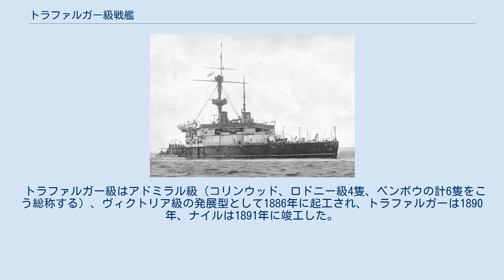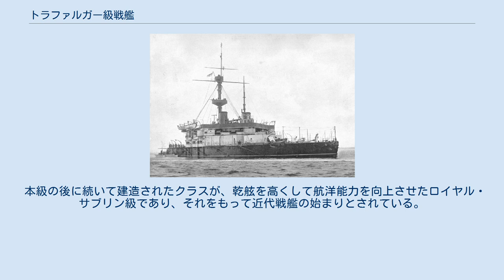トラファルガー級戦艦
トラファルガー級戦艦（トラファルガーきゅうせんかん、Trafalger class battleship）はイギリス海軍が19世紀の終りに保有、運用した草創期の戦艦。
トラファルガーとナイルの2隻からなり、いずれもナポレオン戦争の時期にネルソン提督によって勝利した海戦の名から命名されている。
 トラファルガー級はアドミラル級（コリンウッド、ロドニー級4隻、ベンボウの計6隻をこう総称する）、ヴィクトリア級の発展型として1886年に起工され、トラファルガーは1890年、ナイルは1891年に竣工した。
特に船体中央部の防御に重点を置き、最も厚い部分の装甲は508mmに達した。
そのためイギリス戦艦として初めて常備排水量が12,000トンを超えることとなった。
本級の防御重量は排水量の35%に達している。
 本級の主砲は信頼性の点からロドニー級とおなじ343mm砲に戻ったが、本級では露砲塔でなく密閉した前後各1基の旋回連装砲塔に収められている。
副砲は当初127mm砲8門を予定されていたが、水雷艇の撃退のため120mm速射砲6門に変更された。
これは1897年に152mm砲に換装された。
 本級はイギリス海軍最後の低乾舷戦艦となった。
海軍はこれにより砲撃を受ける面積を減らし、装甲を減らすことができるとしたが、一方でわずか5mほどしかない乾舷が荒れた海での行動を著しく制限してもおり、しばしば速力を13ないし14ノットに制限せざるを得なかった。
しかし当時の主要な作戦海域は地中海であり、それほど重要な欠陥とはみなされていなかったのも事実である。
 トラファルガーは1911年、ナイルは1912年に売却、解体された。
 本級の後に続いて建造されたクラスが、乾舷を高くして航洋能力を向上させたロイヤル・サブリン級であり、それをもって近代戦艦の始まりとされている。